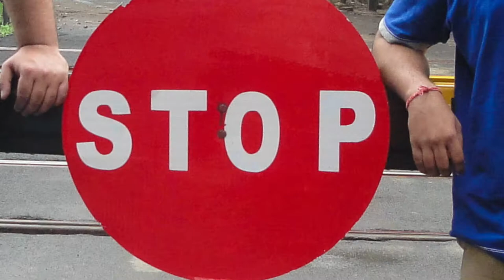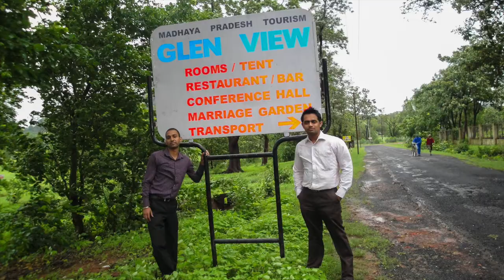Trip to Pachmarhi a.k.a Satpura Ki Rani, Madhya Pradesh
A short video on our trip to Pachmarhi. Remembering good old days.